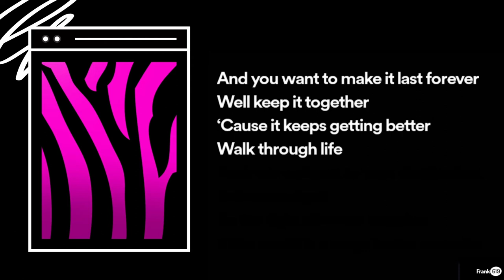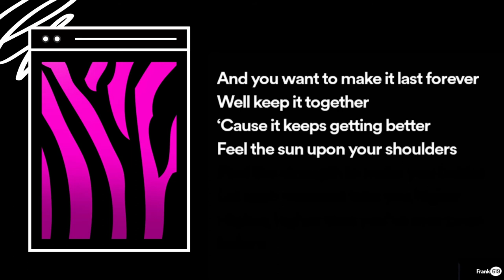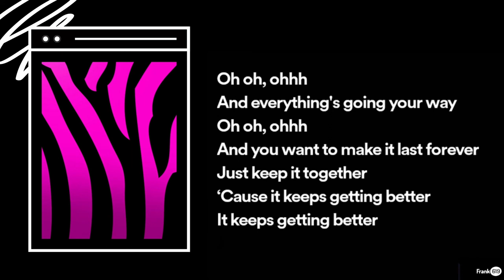Pinkzebra - Walk Through Life 🎶 Lyrics | Frank619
Pinkzebra
Walk Through Life
Lyrics

Thanks 🙏
For reading discribtion 🙂